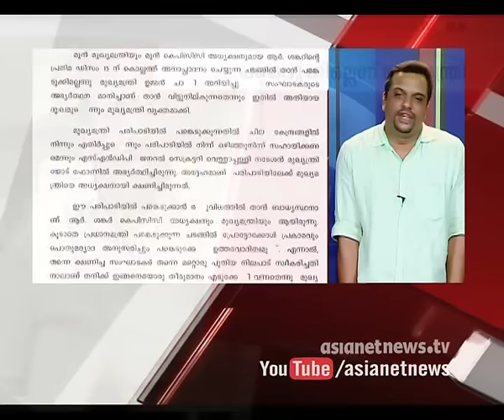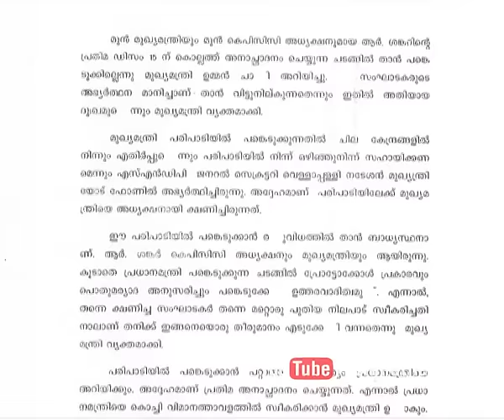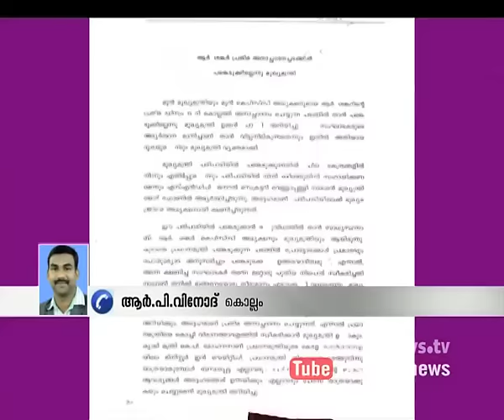Oommen Chandy to skip R Sankar's statue unveiling event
ആര്‍ ശങ്കറിന്റെ പ്രതിമാ അനാച്‍ഛാദനം: മുഖ്യമന്ത്രി പങ്കെടുക്കില്ല, തീരുമാനം സംഘാടകരുടെ അഭ്യര്‍ഥനയനുസരിച്ച്
 Kerala CM oommen chandy not participate  R Sankar's statue unveiling event